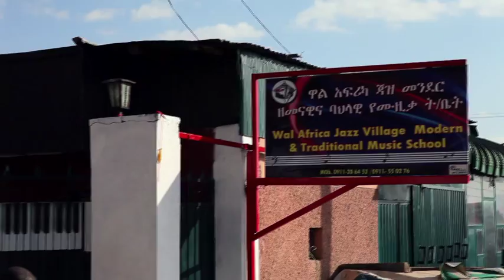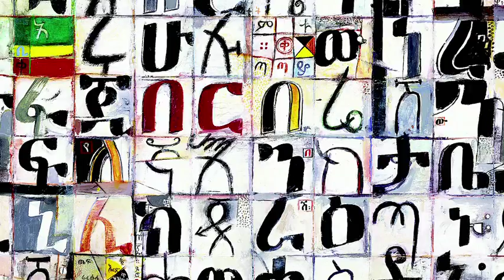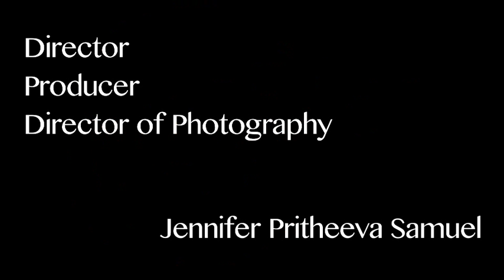Mulatu Astatke and the African Jazz Village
Filmmaker, Jennifer Pritheeva Samuel, visits the father of Ethio-Jazz, Mulatu Astatke, and learns about his story and the African Jazz Village in Addis Ababa, Ethiopia.